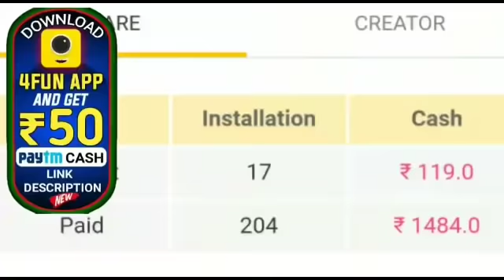ପୁଣି ଦେଶରେ ବଢ଼ିଲା ସମ୍ପୁର୍ଣ୍ଣ ଲକ୍ ଡାଉନ୍ ଦେଖନ୍ତୁ by sl tv